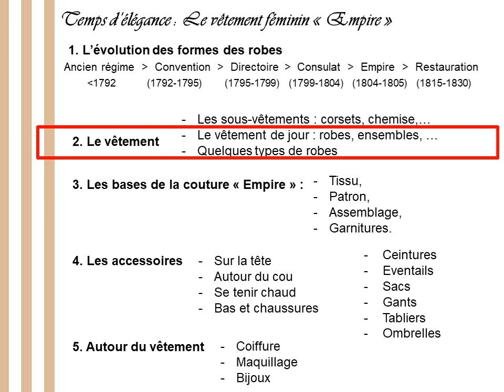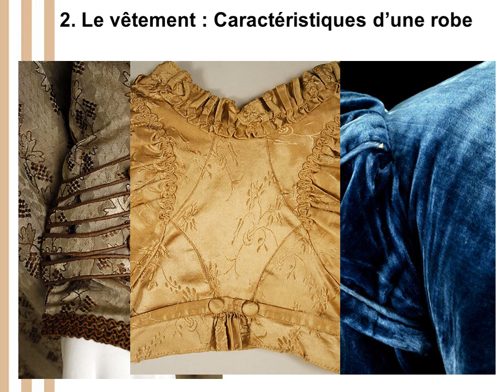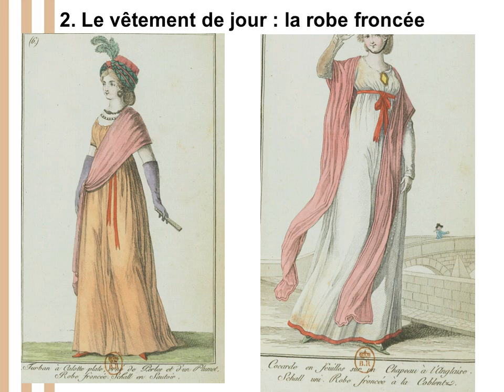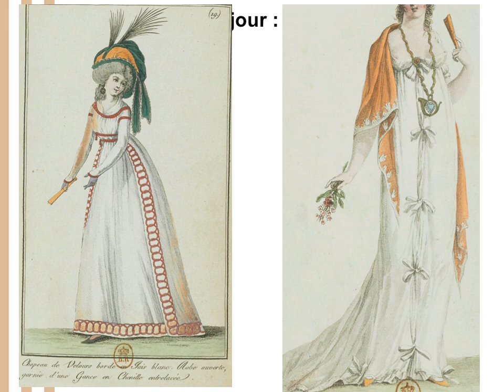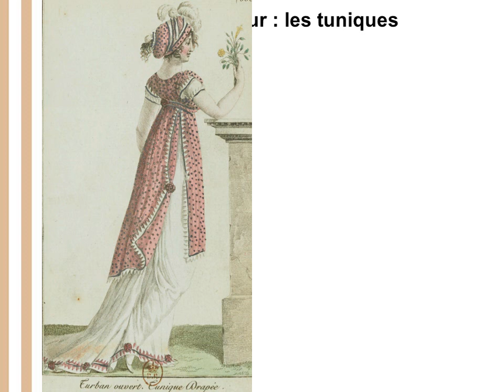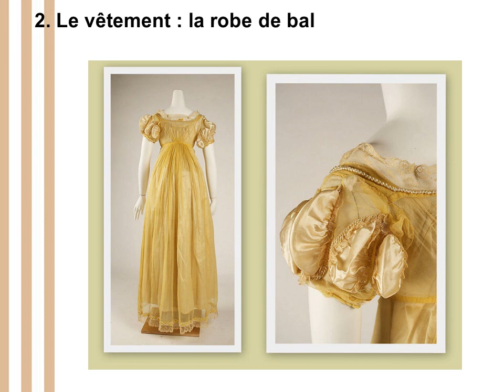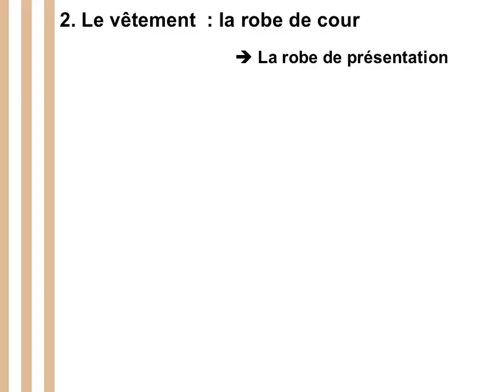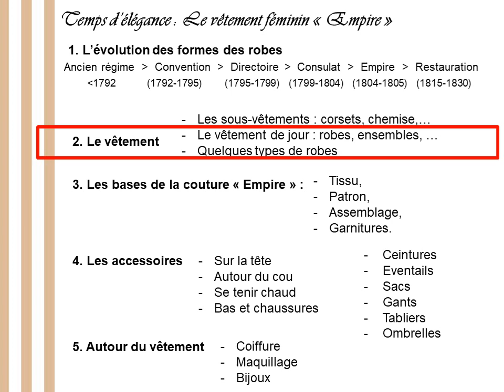La robe Empire, ou leS robeS Empire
Voici la 2e de mes vidéos sur la mode féminine sous l'Empire, 2e partie (celle des sous-vêtements ayant été la partie A, voici ici la partie B).
NB : La majorité des gravures viennent du une mine d'or !